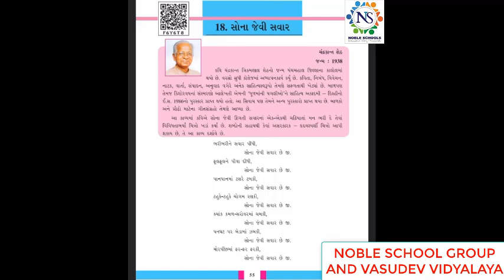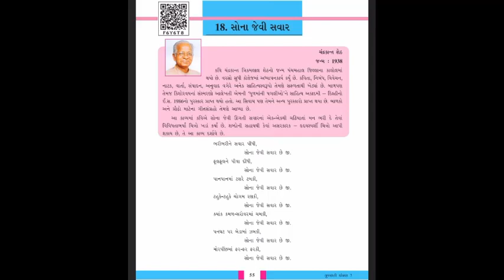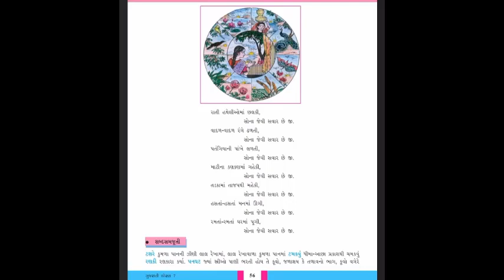Standard - 7 Gujarati Lecture - 1 By poonammadam